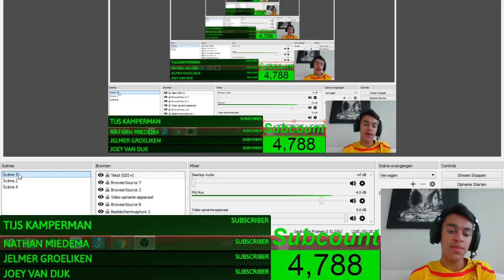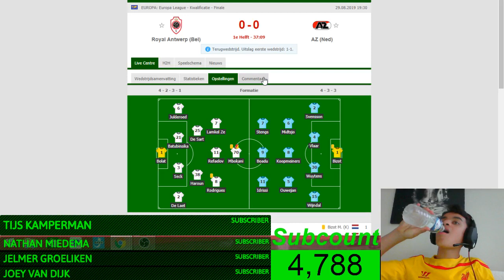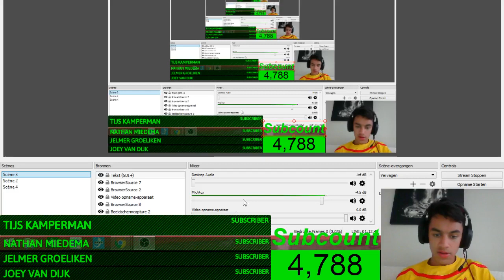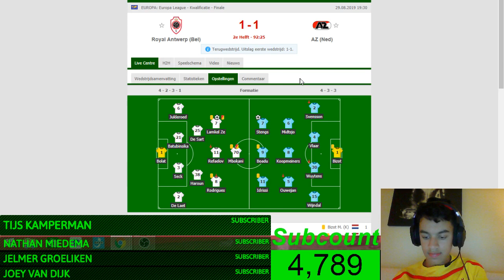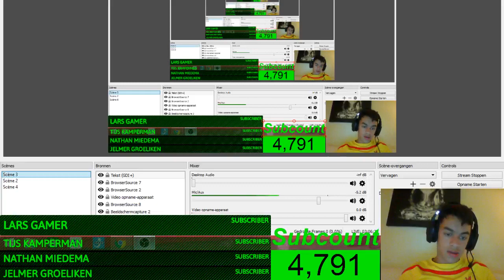ROYAL ANTWERP - AZ ALKMAAR MET DE VOETBALCOMMENTATOR (#227)